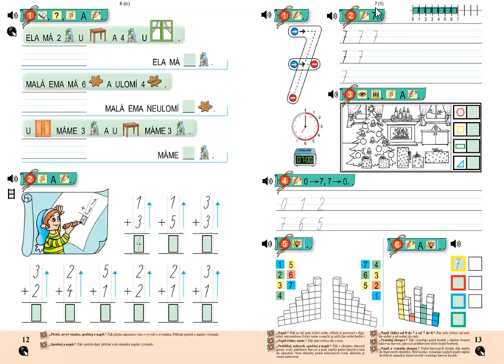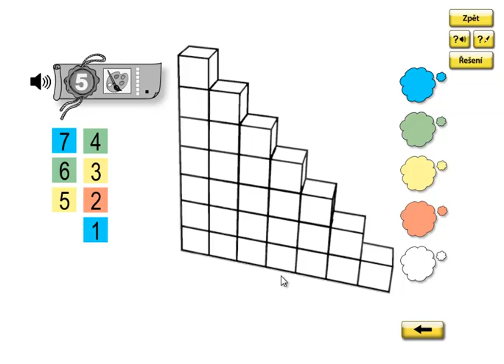Matýskova matematika 2.díl, strana 13, cvičení 5